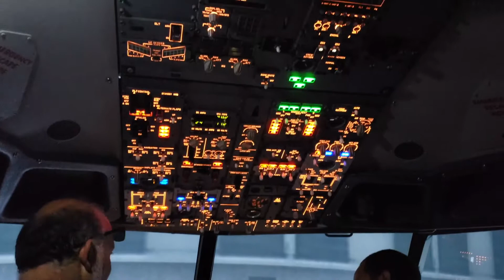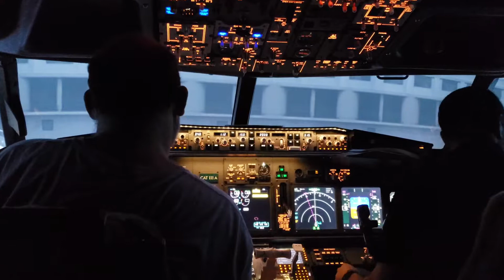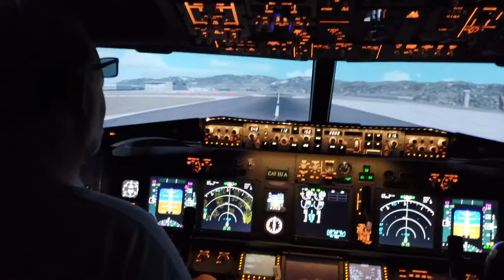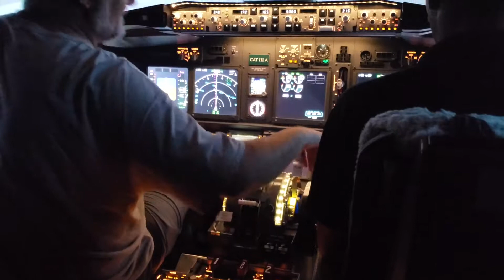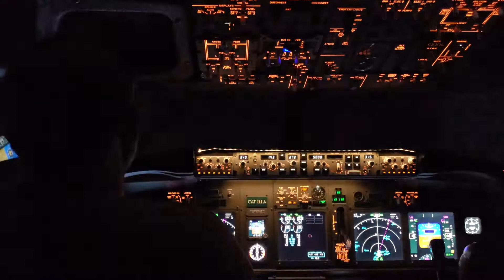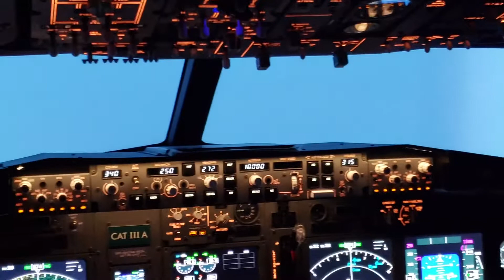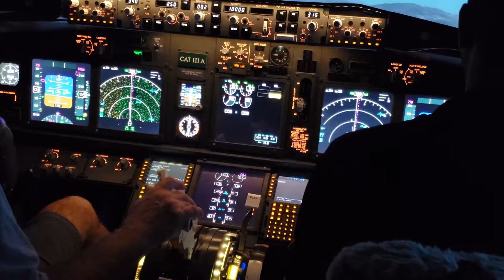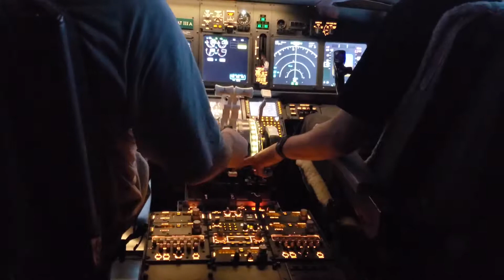Boeing 737 simulator in the Bahamas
I flew this Boeing 737 simulator in the Bahamas and I’m wondering how accurate it is to real life?  It seemed too easy.